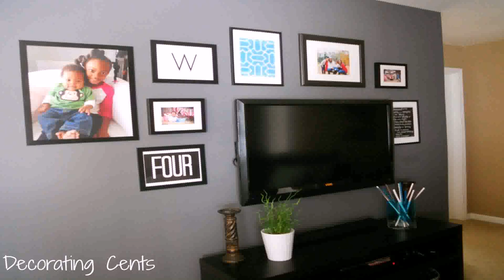Decorating Ideas For Upstairs Loft Area - Gif Maker DaddyGif.com (see description)